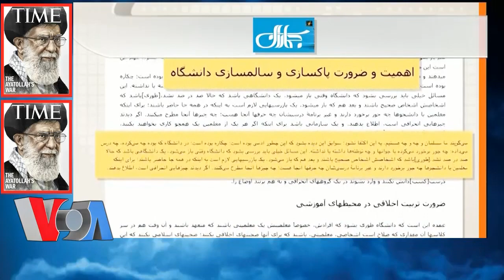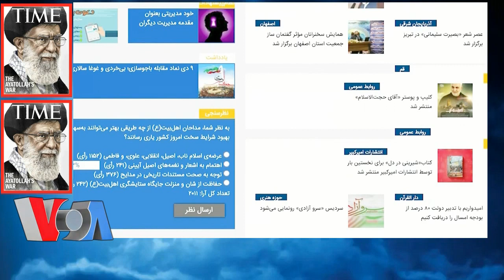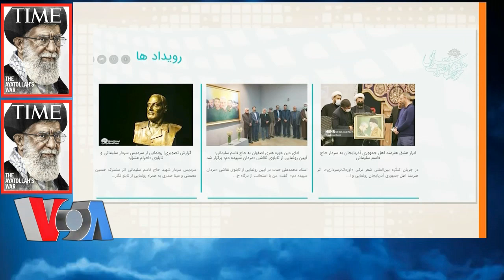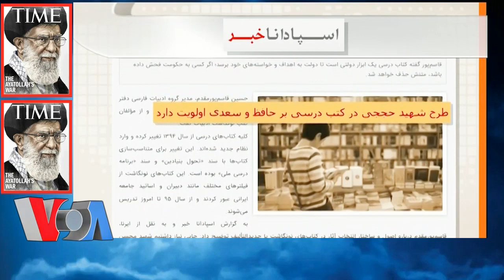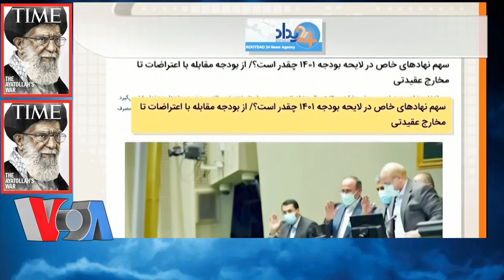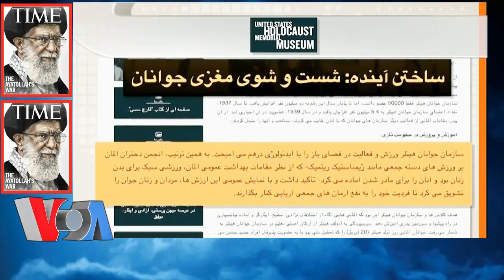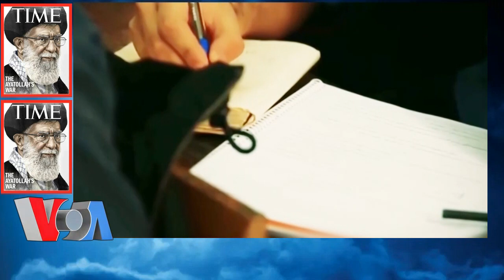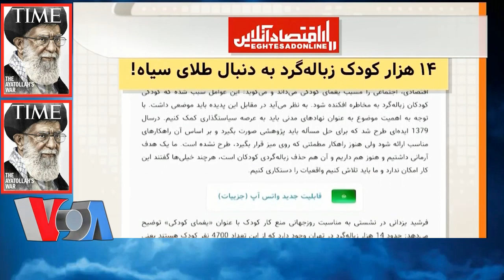فاشیسم آخوندی ـ ایران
VOA Persian, LAST PAGE, 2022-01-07